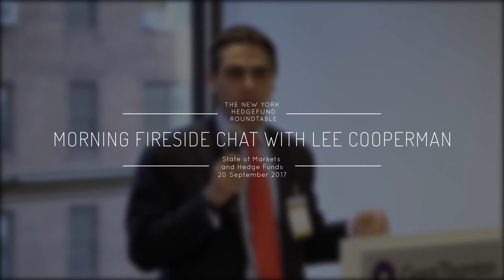NY Hedgefund Roundtable: Morning Fireside chat with Lee Cooperman